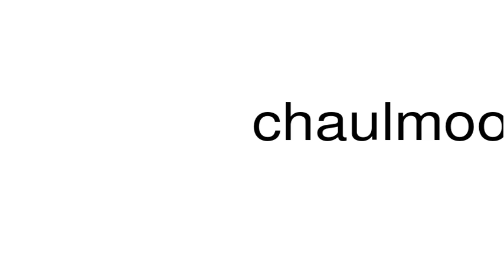How to pronounce chaulmoograte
This is a satire channel. This is a satire channel. How to pronounce the word chaulmoograte.